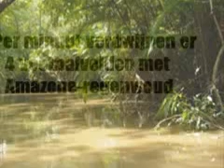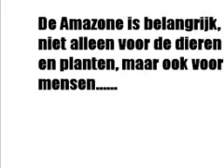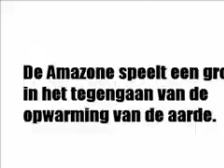Save the Amazone! WNF WWF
Save the amazone!